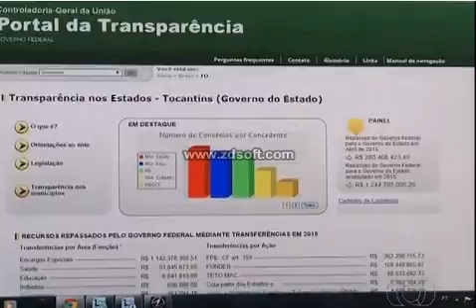Prefeitos do Tocantins se reúnem para discutir acesso a informação e transparência. BdT - 10/06/2015